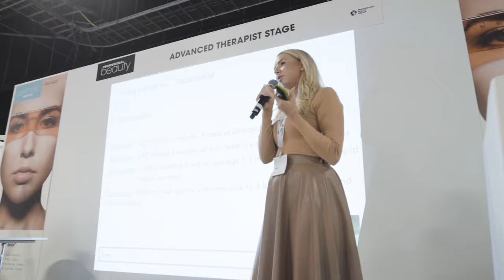Professional Beauty North is BACK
The event is a fantastic opportunity for trend spotting, inspiration, networking and learning! Catering to all aspects of the beauty industry, you can meet your suppliers, create new connections with fellow professionals and try out new products on the myriad stands at Manchester Central.

Join your North Community!